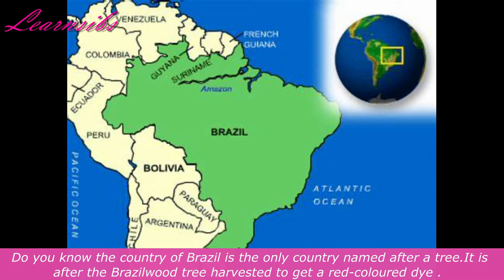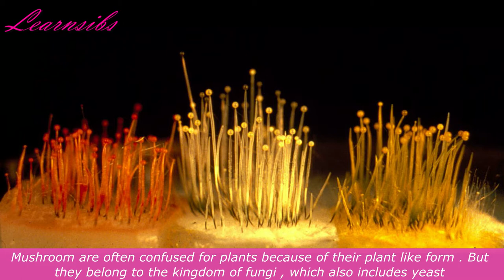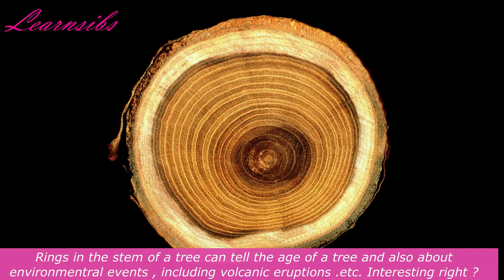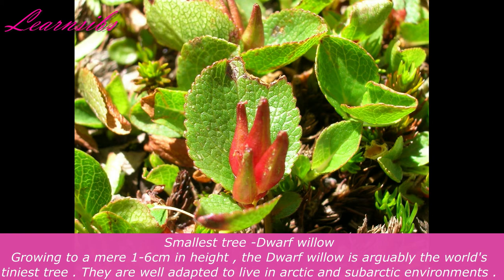10 Interesting facts about plants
Hi friends ! these are some interesting facts about plants . Hope it was informative . Suggestions are most welcome . Bye !!